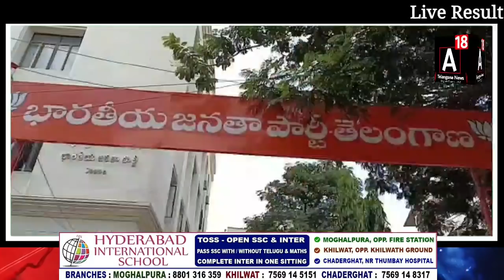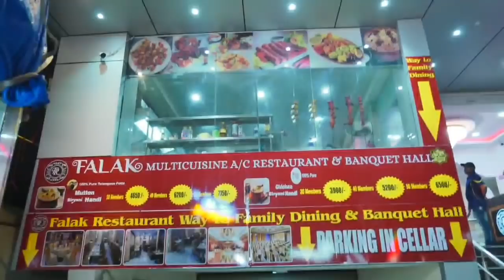Live Huzurabad Results Bypoll Celebration Begins at BJP office Nampally as Eatala is Leading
Live Result Huzurabad Bypoll Celebration Begins at BJP office Nampally as Eatala is Leading